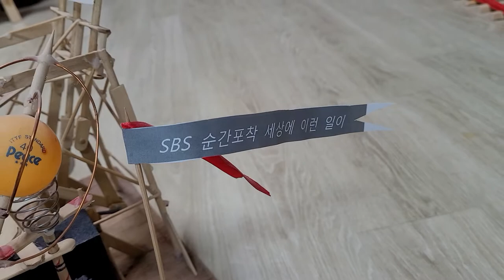Spatial Electronic Adsorption system 공간 전자 흡착 장치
전기혁명
공간에 있는 각종 원소의 원자 주위의 전자를 포획하는 장치
무한 전기 발생장치
Infinite electricity generation device